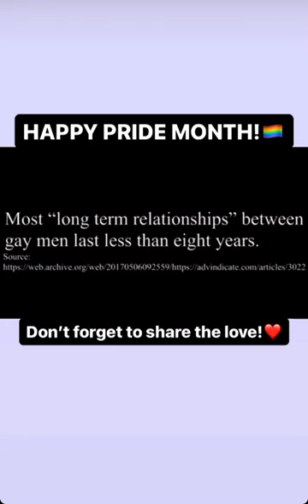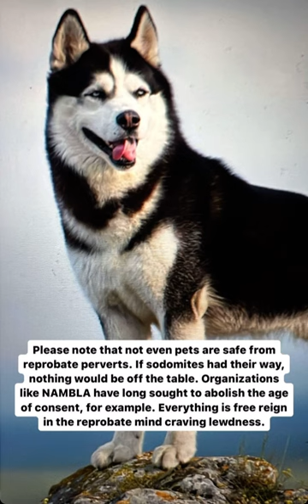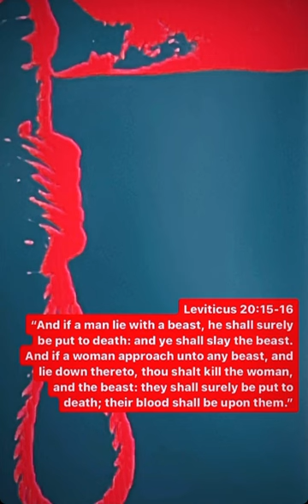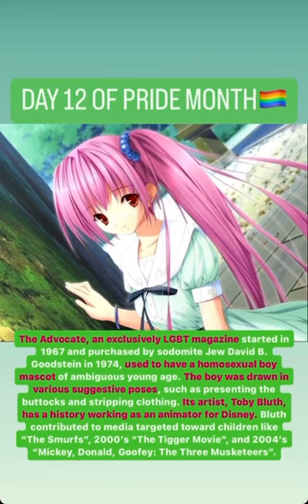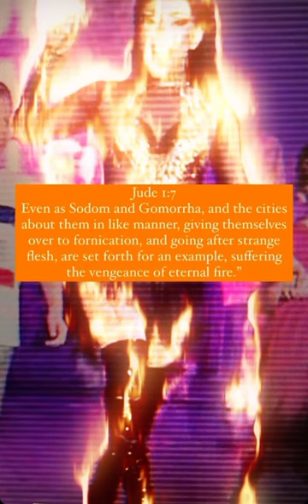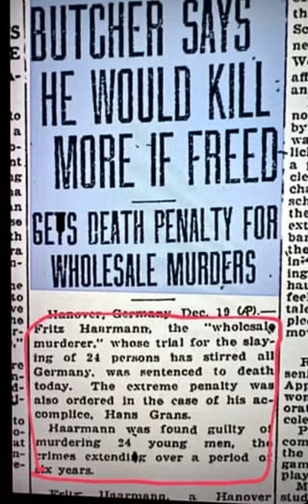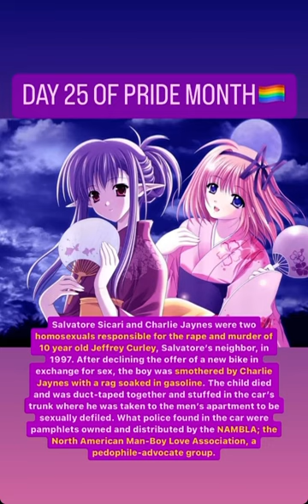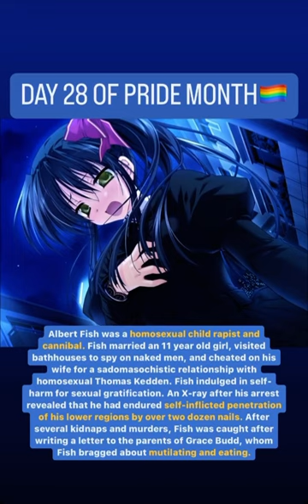Never Trust a faggot/Dog sodomite 28 Days of pride